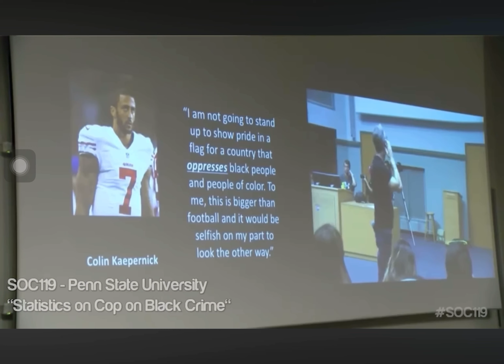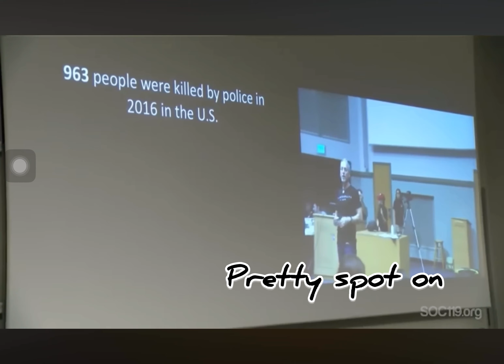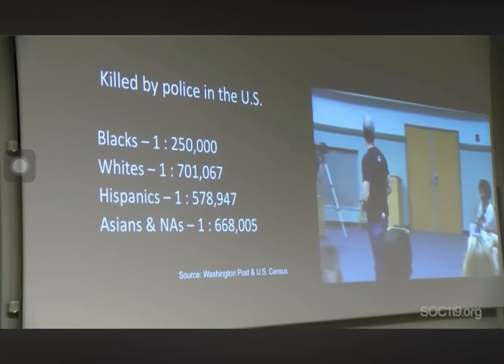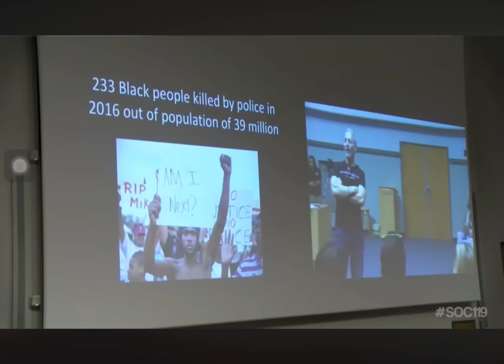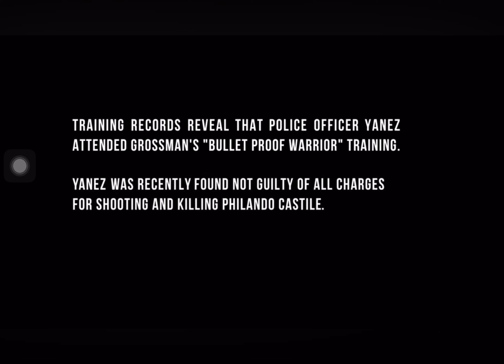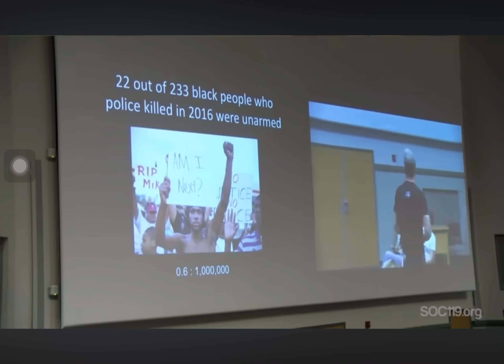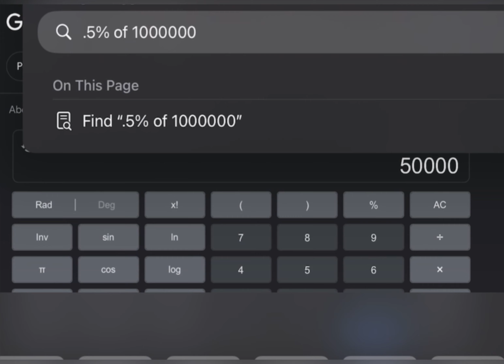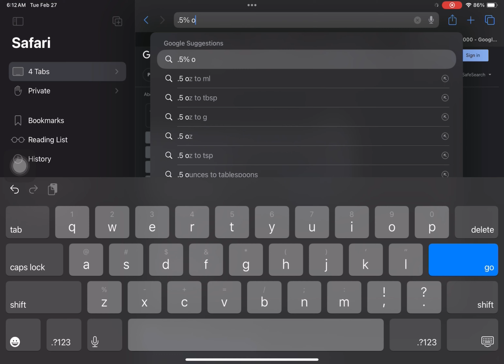How to see through right wing gun nut propaganda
The presenter is good at using facts to confuse his audience. After watching the video,I am sure he is confused himself and ignorant to reality in the US.